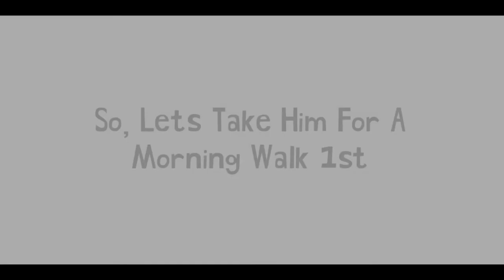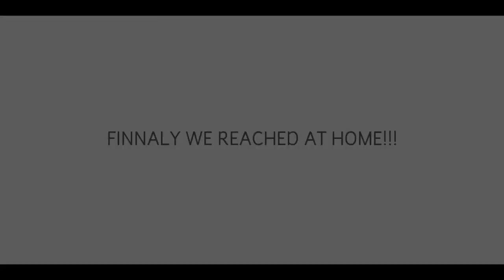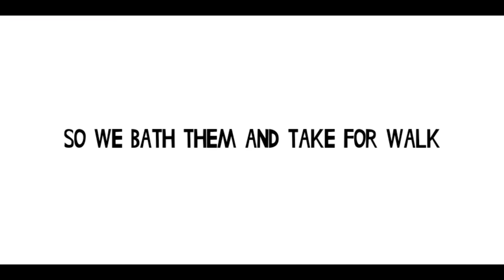German Shepherd Puppies Winter Bath After 20 Days!!!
About This Video: -Hello guys in this video i will show you the winter bath of jennie and simba ||

🔴 Backgound Musics Used In This Video:-

2. Kevin MecLeod ~ Monkeys Spining Monkeys
3. Crazy Kitten by ~ Adam Vitovsky

🔈️Note:- You Are Free To Use This Music And This Musics Are Copyright Free But Before Use The Music Kindly Read The Terms And Conditions Of The Music In Their Description To Use Them In Videos Thank You.

This video is fair use under U.S. copyright law because it is non commercial, transformative in nature, uses no more of the original work than necessary of the video's purpose, and does not complete with the original work and could have no negative effect on its market.